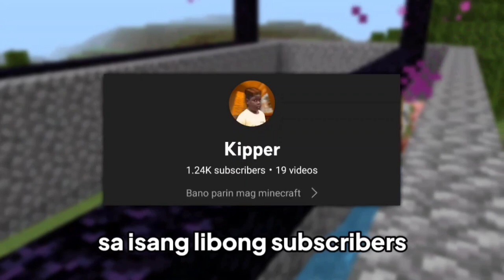Pano Humakot ng EXP sa Minecraft Survival #5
Walang xp glitch sa 1.18.12 ata kaya eto nalang yung solusyon na legit. Maraming salamat sa 1k abangan next video :))

Check these products baka bibili ka mamaya!